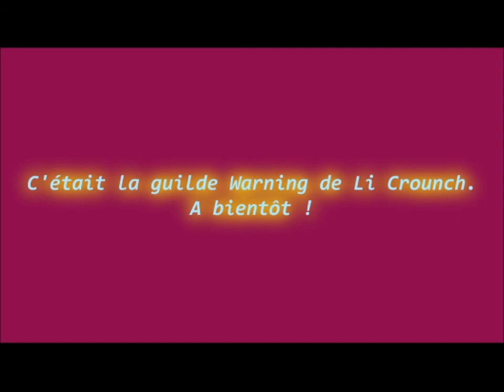Kolizeum Crocodyle/Strovitz/Nesta-bob Li crounch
Petit Koli de la guilde Warning de Li crounch. Bon visionnage je répond aux question.
Pour les interessé venant de Li' ou d'un autre monde.